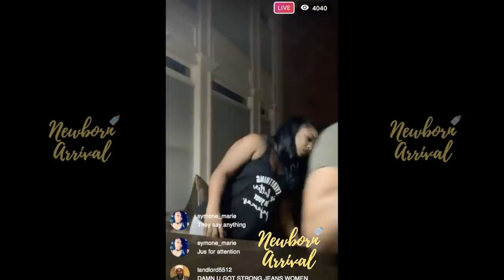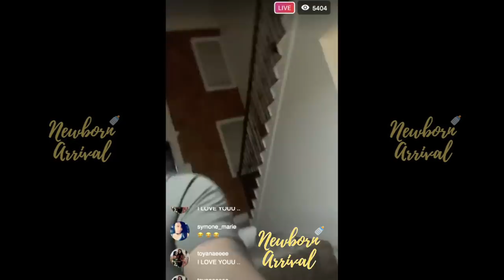Toya Wright Talks Reginae Buying Her 1st House During Mommy Duty! 🏡